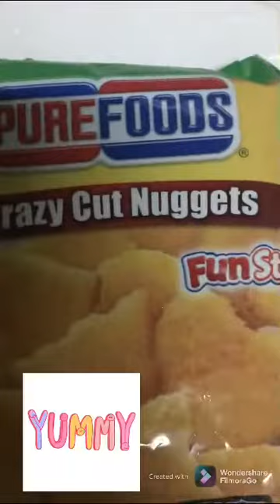Chicken nuggets. My favorite snack 😋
chicken fry nuggets